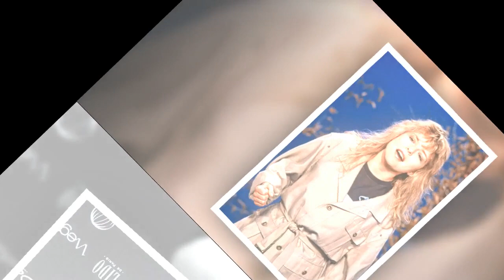5 ans de la mort de France Gall : pourquoi la tombe de la chanteuse est exceptionnelle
5 ans de la mort de France Gall : pourquoi la tombe de la chanteuse est exceptionnelle